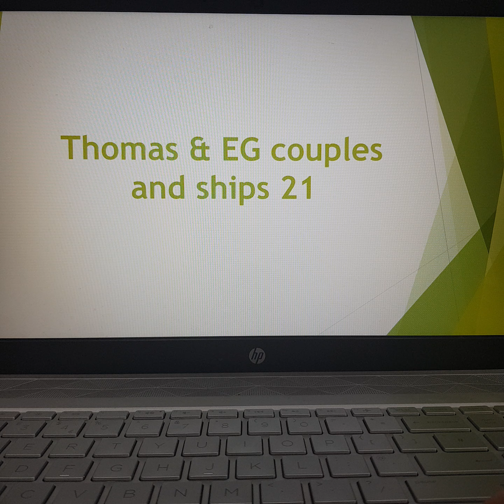Dark Cyborg Drummer Stix & Dark Cyborg Water Lily Sr For Hire #25: Five Guys (Ft. 4 Troublemakers)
Welcome to the 25th episode of Dark Cyborg Drummer Stix & Dark Cyborg Water Lily Sr For Hire! After getting fired at Cracker Barrel, Dark Cyborg Drummer Stix & Dark Cyborg Water Lily Sr decide to pair up with Fire Blaster, Belson, Dark Henry & Dark Fluttershy and go and get a job at Five Guys!